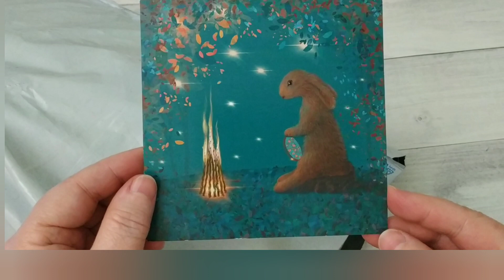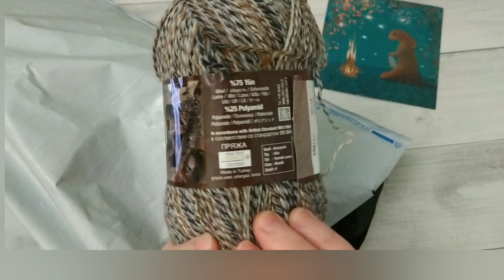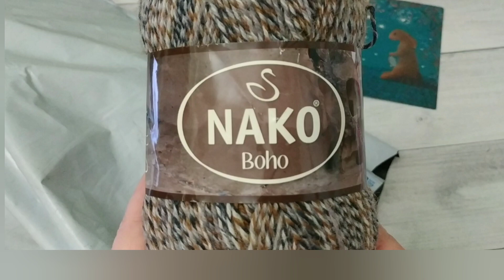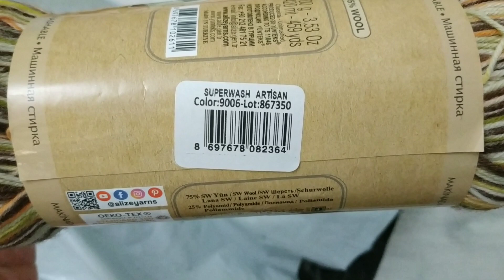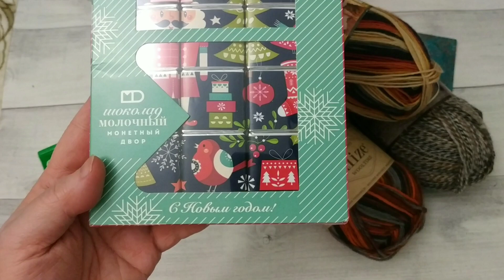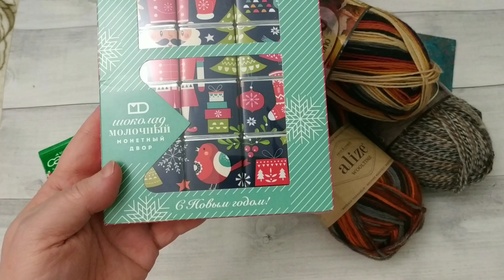Очень приятный приз, подарок от